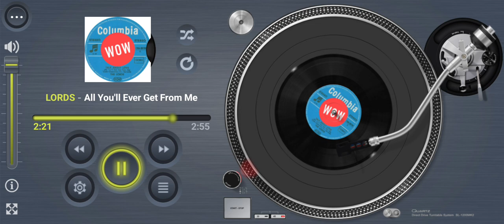THE LORDS Talk About Love (All You'll Ever Get From Me)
Title: Talk About Love (All You'll Ever Get From Me)

Artists: THE LORDS

Format: 7”

Label: Columbia 1C 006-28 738

Year: 1970

Composer: Roger Cook, Roger Greenaway, Tony Hiller, John Goodison (aka Peter Simons)

Arranger: The Lords

Publisher: Cookaway / Palace Music

Footnote:

First published on Cookaway Music formed by Roger Cook and Roger Greenaway back in 1968 after a few years with Maribus (DJM) and Mills Music. This is German group The Lords performing in English The Sweet song “All You’ll Ever Get From Me” (aka Talk About Love). Composed by Cookaway and arranged by The Lords and was released on Columbia Records way back in 1970. The song has also been recorded by Pierre Lalonde and of course Roger Greenaway and Tony Burrows known as The Pipkins.

by John Holman. Chronology researcher for Roger Cook, Tony Hiller and Barry Mason.